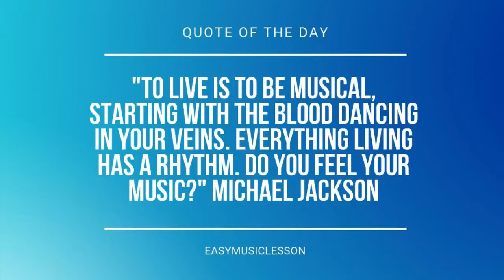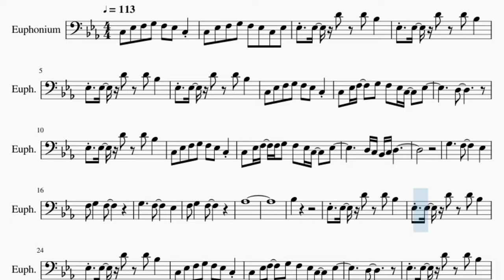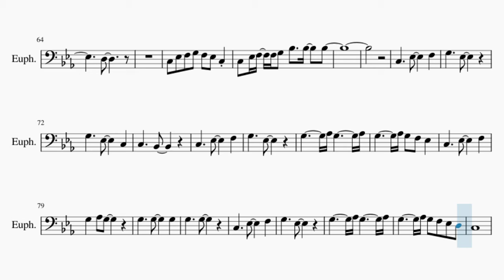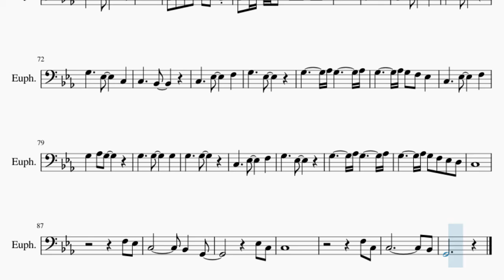Euphonium Sheet Music: How to play Tongue Tied by Grouplove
Here is a sheet music/tab video on the song Tongue Tied by Grouplove on the euphonium. A euphonium sheet music arrangement which is transposed to notes that are easily played by euphonium, for the song Tongue Tied by Grouplove.

EasyMusicLesson2 teaches you to play the your favorite instrument, through well-arranged sheet music so that you too can learn how to play Tongue Tied by Grouplove on the euphonium as fast as you can. A euphonium sheet music with backing tracks to help your play the song better.

Chords of Euphonium arrangement:
Ab Maj   Eb Maj   Eb Maj   Ab Maj   Eb Maj   Ab Maj   Eb Maj
C Min   Bb Maj   Eb Maj   G Min   Ab Maj   Eb Maj   Eb Maj
Ab Maj   Eb Maj   Ab Maj   Eb Maj   C Min   Bb Maj   Eb Maj
G Min   Ab Maj   Eb Maj   Eb Maj   Ab Maj   Eb Maj   Eb Maj
C Min   Bb Maj   Eb Maj   G Min   C Min   Bb Maj   Eb Maj   G Min
Ab Maj

C3 Eb3 F3 F3 G3 F3 Eb3 C3   Eb3
Ab3
Bb3
G3 G3 G3 Eb3
Bb3 G3 F3 Bb3   G3
Bb3 G3 Bb3   G3
Bb3 Bb3 G3   G3 Bb3 C4 G3
Bb3 G3 F3 Bb3   G3 G3
Bb3 C4 G3   F3 Bb3 Bb3 G3
Bb3 G3 F3 Bb3 Bb3 G3 G3
G3 G3 G3   G3 F3 Eb3 Eb3
G3     F3     Eb3
D3     Bb2
D3     Bb2
Ab3
Bb3 Ab3 G3
Ab3         Bb3 Ab3 G3
G3         F3   Bb3
G3
C3 Eb3 F3 G3 F3 Eb3 C3
C3 Eb3 F3   G3 F3 Eb3 C3   Eb3
D3
C3 Eb3 F3 F3 G3 Bb3   Bb3   Bb3
C3     Eb3     F3
G3     Eb3
G3     Eb3     C3
C3     Bb2
C3     Eb3     F3
G3     Eb3
G3       Ab3 G3       Ab3
G3     G3
C3     Eb3     F3
G3     Eb3
G3       Ab3 G3 F3 Eb3 D3
C3
F3 Eb3
C3         Bb2   G2
Eb3 C3
C3
F3 C3
C3             Bb2
G2